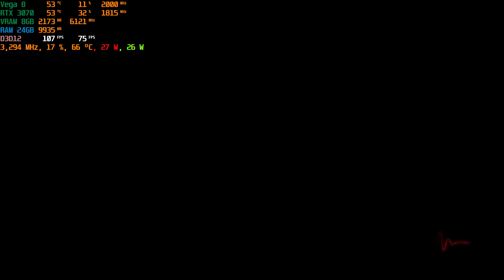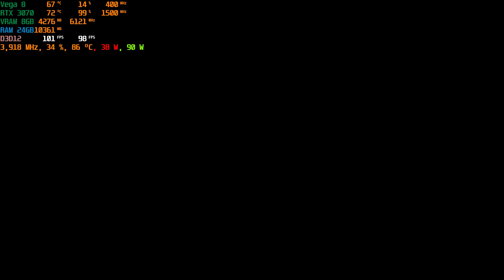ASUS TUF A15 RTX 3070 ARMORED CORE VI FIRES OF RUBICON Revisited